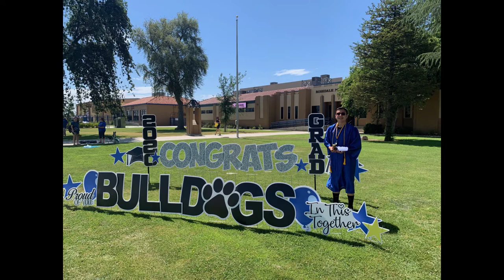Tribute for Diego Romero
8th Grade was Graduation Tribute for Diego Romero